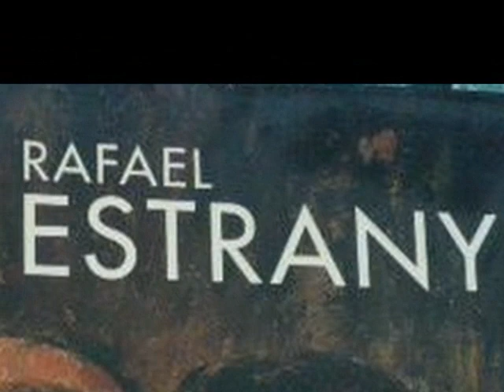Rafael Estrany i Ros- Mozart Sonata K454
Mataró, Maresme, 1884 - Barcelona,  1958
Instalado en Barcelona en 1900, se formó en la Academia Baixas; en 1903 fue a París -Academia Julián-, y luego en Bruselas se inició en el aguafuerte. Se presentó en 1906 en Barcelona, ​​donde hizo numerosísimas exposiciones individuales; también expuso a menudo a Mataró -donde dirigió la Escuela Municipal de Artes y Oficios y el Museo Municipal-, así como en Madrid (1916), París (1922), Zaragoza, Valencia y Tortosa (1952), y colectivamente
en varias  capitales de Europa y las dos Américas. Tuvo medallas de oro de la Exposición Internacional de Panamá (1916) y de la Academia de San Jorge. Cultivó especialmente la marina, el paisaje y la figura, a menudo con una visión un punto atormentada. Su obra, que participa de un cierto expresionismo